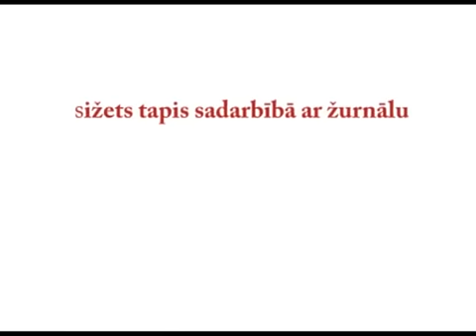Ciemos mini zoodārzā "Dobuļi"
Netālu no Rīgas, Iecavas novadā atrodas neliels privātais zoodārzs "Dobuļi", kur vasaras sezonā var aplūkot un samīļot dažādus mazos dzīvniekus, apskatīt eksotiskos dzīvniekus un daudzveidīgo putnu kolekciju. VIDEO: Katrīna Krīgere